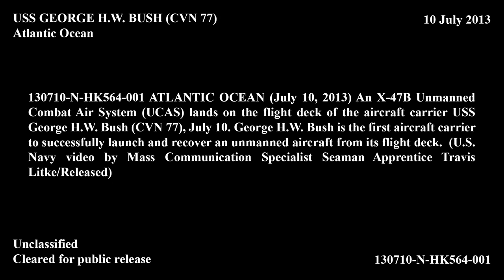X-47B Completes First and Second Carrier-based Arrested Landings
The X-47B Unmanned Combat Air System (UCAS) demonstrator completed its first and second carrier-based arrested landing on board USS George H.W. Bush (CVN 77) off the coast of Virginia July 10.